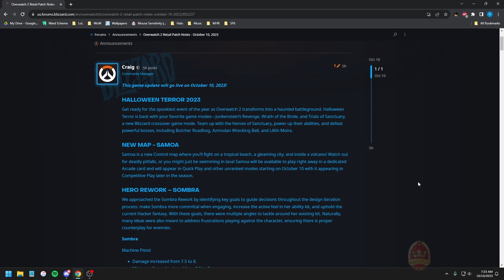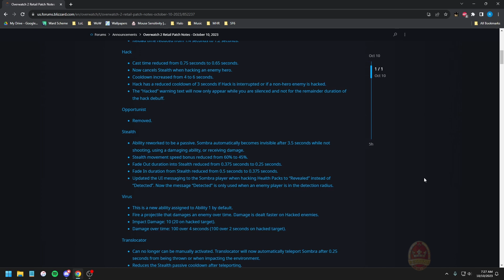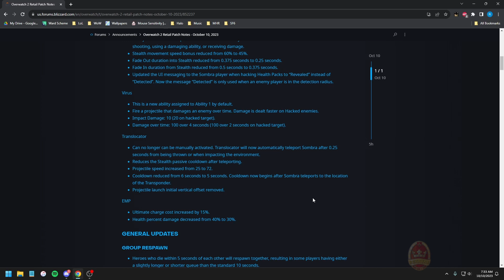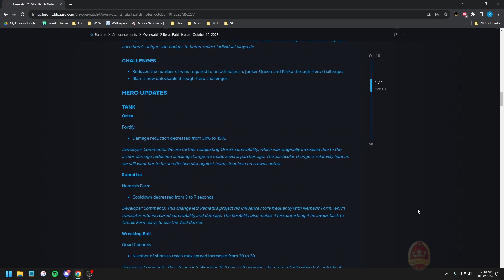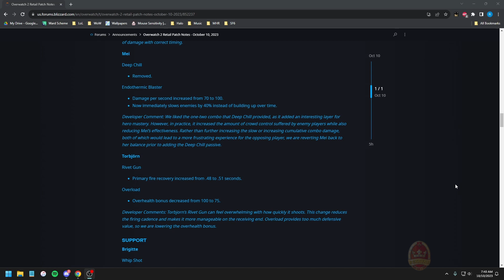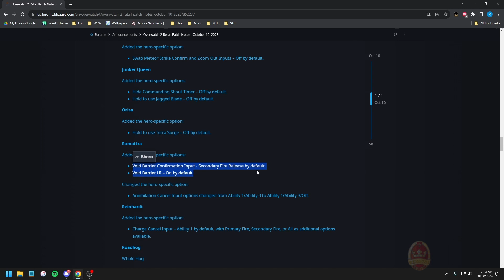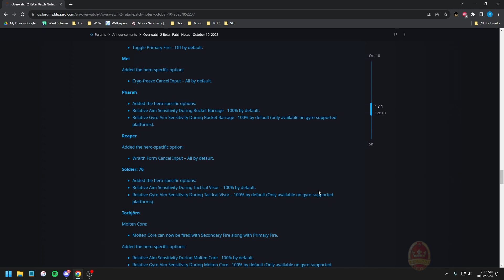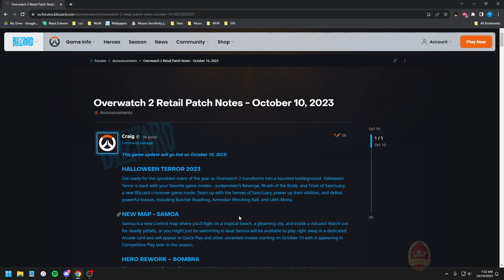"WITH MORE VIRUSES AND LESS SETUP!" Rek The Coach Reviews Overwatch Season 7 Patch Notes! [RekNYNE]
Hi there! Here's my thoughts on Overwatch Season 7 Patch and the Sombra Rework. Enjoy!

To MrBaconFTW and Vegathron, for the video editing.